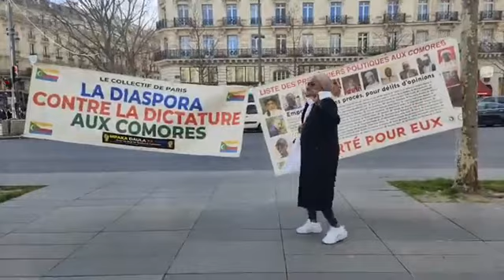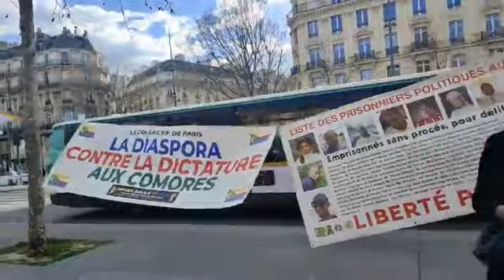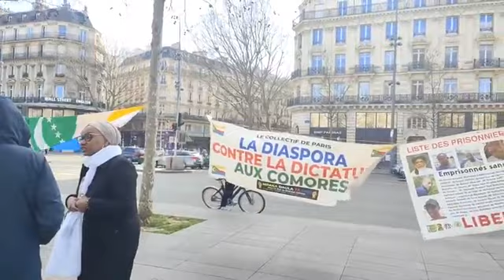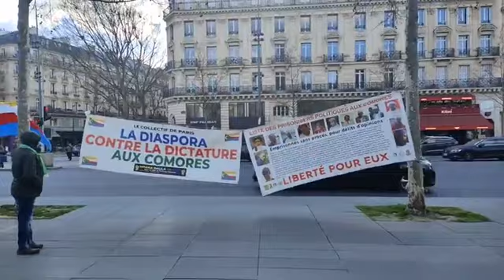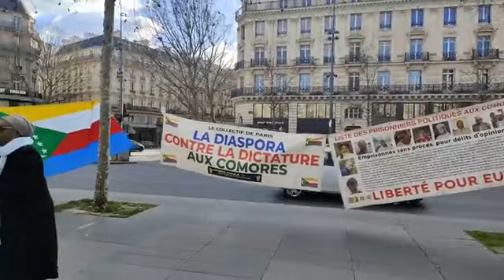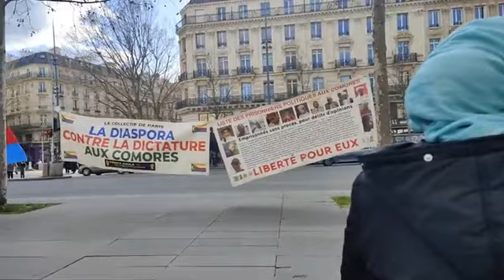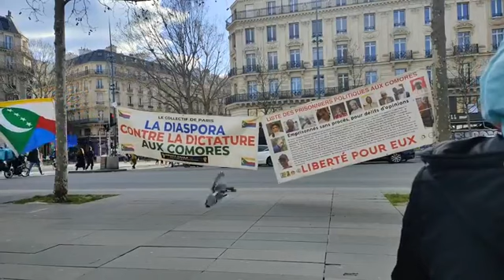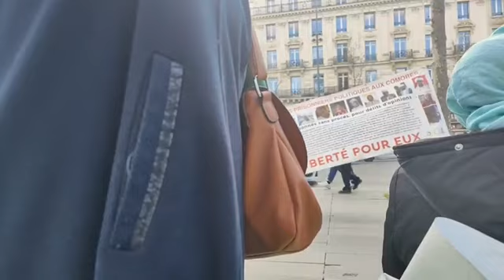1/2 la manifestation place de la République ce dimanche 26 février 2023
1/2 la manifestation place de la République ce dimanche 26 février 2023 à partir de 14h30 Métro 8.9.3.5. Arrêt place Dax

# Rétro2019azali

Apel pour la manifestaton de 202ème semaine de combat contre la dictature,  continue. MPAKA DAULA YA HAKI.

N'OUBLIE PAS DE RENTRER DANS L'HISTOIRE CAR L'HISTOIRE EST SEULE JUGE !

2016 à 2021 toutes le photos de la place de la République Marseille Lyon Nice Dakar île de la Réunion au Comores à Genève Parlement européen Trocadéro Châtelet-les-Halles à l'Ambassade de Comores toutes les vidéos et les photos resteront dans l'histoire des Comores dans les années à venir.
N'OUBLIE PAS DE RENTRER DANS L'HISTOIRE CAR  EST SEULE JUGE !

2016 à 2021 toutes le photos de la place de la République Marseille Lyon Nice Dakar île de la Réunion au Comores à Genève Parlement européen Trocadéro Châtelet-les-Halles à l'Ambassade de Comores toutes les vidéos et les photos resteront dans l'histoire des Comores dans les années à venir.